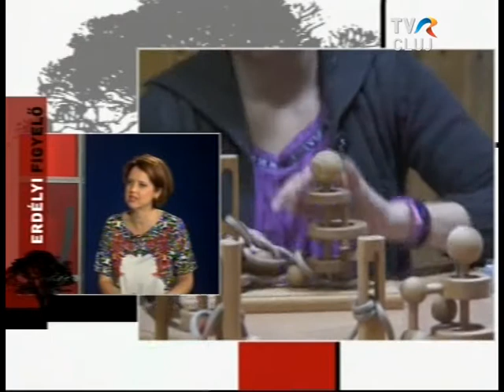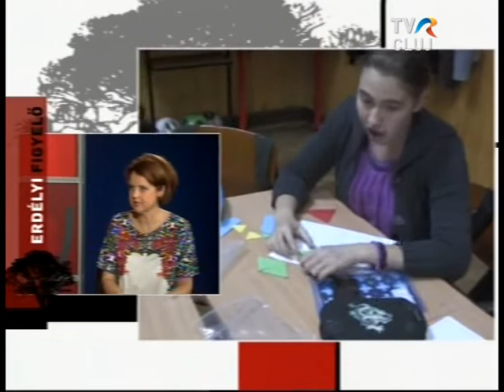Matematika kör Kolozsvár és környéke tehetséges diákjainak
V-VIII. osztályosoknak szerveznek matematika kört a Báthory István Elméleti Líceumban. Az iskola pedagógusai a Kolozsváron és környékén élő, jó képességű diákokat szeretnék felkarolni, fejleszteni tudásukat és kialakítani a hasonló érdeklődésű tanulók közösségét.  A részletekről Szilágyi Judit matematika tanár, aligazgató tájékoztatta az Erdélyi Figyelő nézőit.